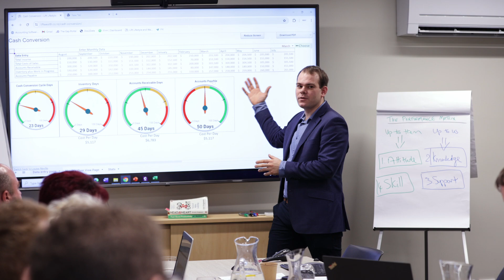Working with our clients